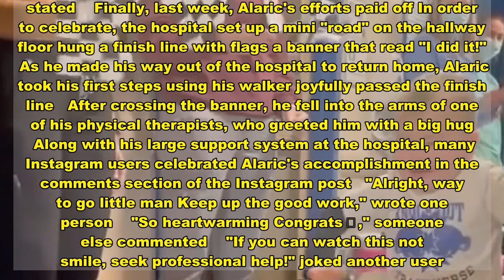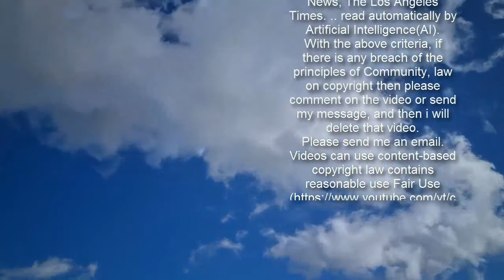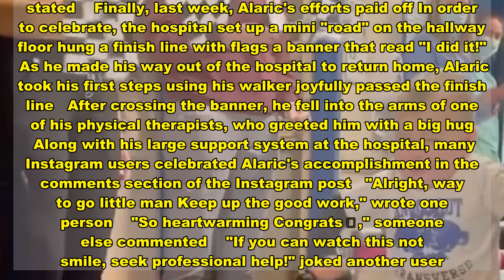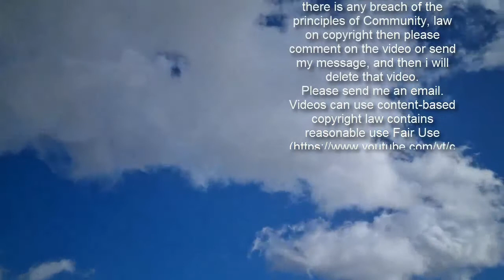Hospital Cheers on 2-Year-Old Boy as He Walks for the First Time After Becoming Paralyzed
Advertisement   A 2-year-old boy had an enormous support system by his side as he took his first steps since becoming paralyzed    Alaric Bridgeman couldn't hold back his smile on Thursday after successfully walking down the hallway of Akron Children's Hospital in Ohio   Get push notifications with news, features more   Follow  Following  You'll get the latest updates on this topic in your browser notifications    The emotional moment, which was captured on video by the hospital airs on Wednesday's episode of PEOPLE (The TV Show!), showed Alaric crossing the finish line as staffers, friends family — sweetly referred to as Alaric's Army — cheered him on    "It was a very exciting day to send Alaric home see all the incredible progress he has made!" Akron Children's Hospital wrote in their Instagram post    According to the hospital, Alaric started suffering from a rare inflammatory disease called transverse myelitis at the beginning of December    The disease — which causes inflammation injury to the spinal cord, according to the National Institute of Neurological Disorders Stroke — ultimately paralyzed the 2-year-old completely, the hospital said   After being admitted to the hospital, staffers started working with Alaric, by Dec 20, "he finally displayed some intentional movement," the post read    "The hard work started there," the hospital noted    Over the next few months, a "small but mighty" Alaric tirelessly worked with physical therapists twice a day to regain his movement, according to the post    Alaric also worked with his dad Dustin Bridgeman would take long walks with him through the hospital, where they would often befriend "everyone they passed," the post stated    Finally, last week, Alaric's efforts paid off In order to celebrate, the hospital set up a mini "road" on the hallway floor hung a finish line with flags a banner that read "I did it!"    As he made his way out of the hospital to return home, Alaric took his first steps using his walker joyfully passed the finish line   After crossing the banner, he fell into the arms of one of his physical therapists, who greeted him with a big hug    Along with his large support system at the hospital, many Instagram users celebrated Alaric's accomplishment in the comments section of the Instagram post   "Alright, way to go little man Keep up the good work," wrote one person    "So heartwarming Congrats ��," someone else commented    "If you can watch this not smile, seek professional help!" joked another user